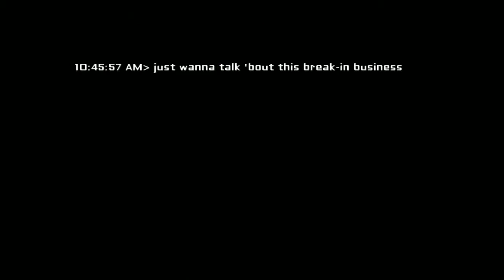Eyes (Indie Horror) Playthrough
Hello guest! Join the Indie DB community.

    Network
    Slide DB
    Mod DB
    Desura

    Register
    Sign In

By paulinapabis | Released Feb 14, 2013

    summary
    news
    reviews
    features
    tutorials
    downloads
    mods
    videos
    images

A dark, climatic indie game available for iOS, Android and PC. A player's task is to search and rob an old, abandoned house, which is rumored to be haunted. Eyes uses stylized graphics, light and shadow interaction and climatic sounds to deliver overwhelming sensation of fear and being hunted."